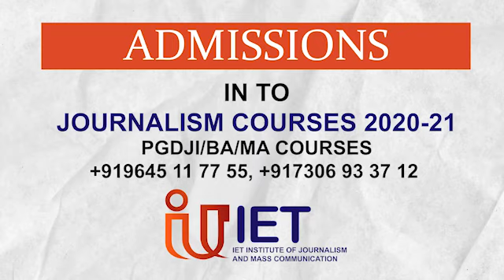ഓൺലൈനിലൂടെ പ്രതിഷേധം അറിയിക്കാൻ പറഞ്ഞ ഭരണാധികാരികൾ കണ്ണു തുറക്കാതിരിക്കുമ്പോൾ പ്രതിഷേധം തെരുവിലേക്കി